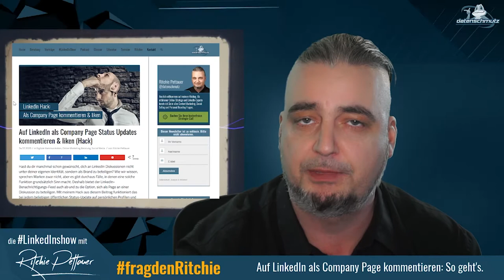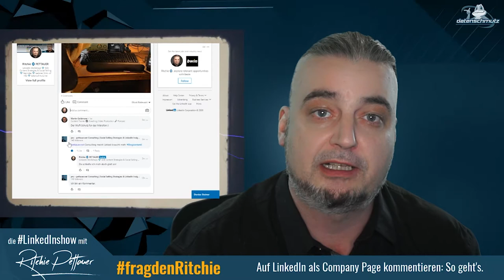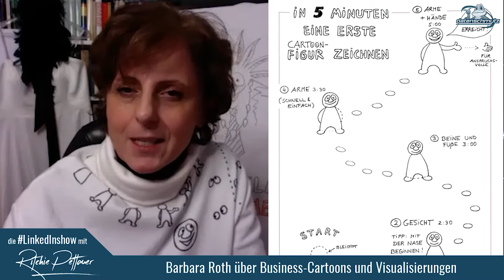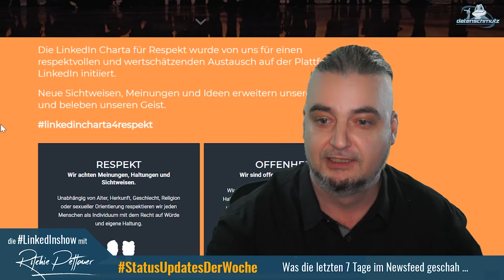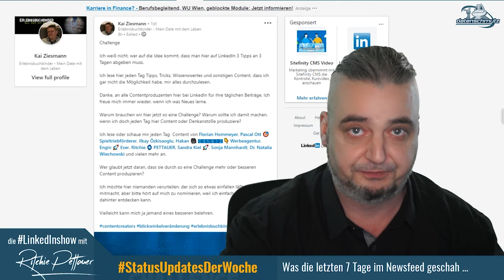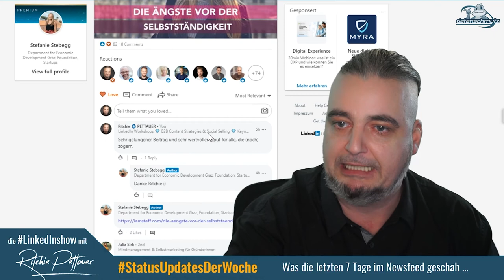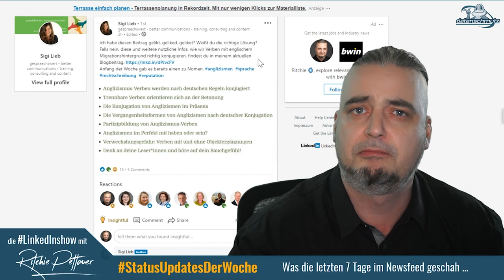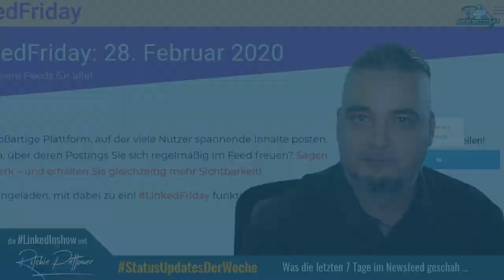LinkedInShow #29: Wie du als Company Page kommentierst | Barbara Roth zeichnet Business Cartoons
Barbara Roth bringt in ihren Business-Cartoons komplexe Sachverhalte auf den Punkt. Sie gibt ihr Wissen in kostenlosen Webinaren weiter und hat jede Menge Tipps für Flipchart-Experten.

In fragdenRitchie erkläre ich diesmal, wie du als Company Page Status-Updates liken und kommentieren kannst.